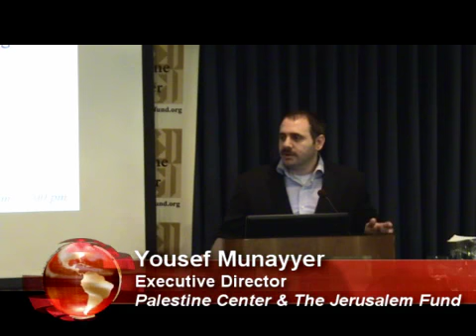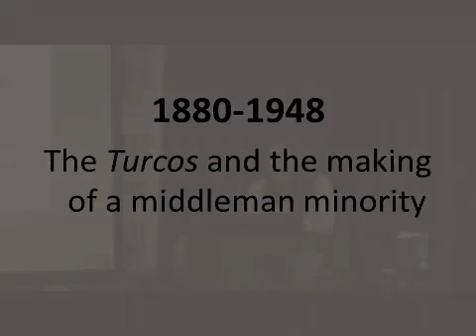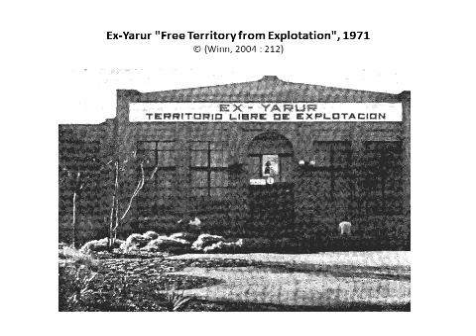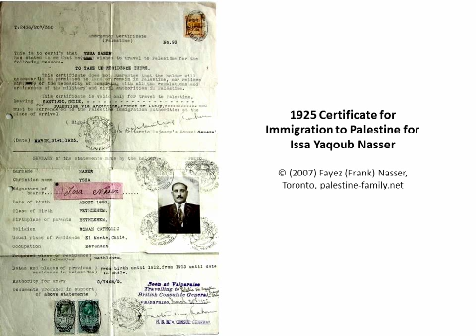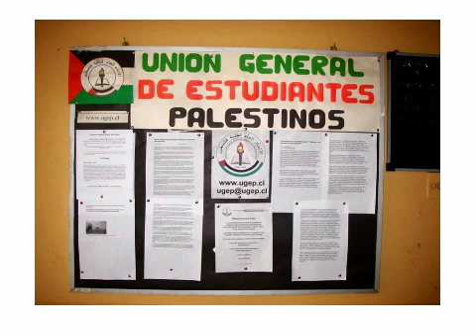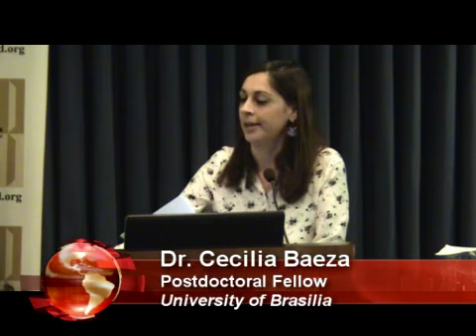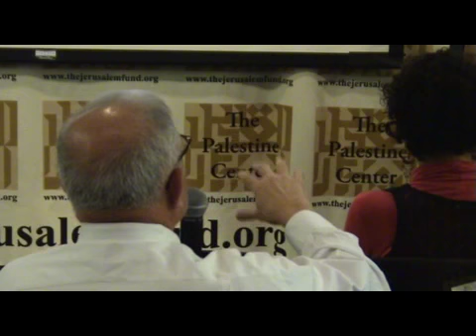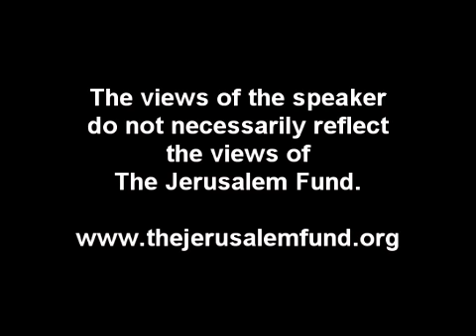Palestinians in Latin America: Between Assimilation and Long-distance Nationalism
Dr. Baeza sheds light on the unexplored story of this other "Palestinian diaspora". She presents the socio-economic trajectories of these emigrants and their descendants, explores the journey of their identity over generations, and analyzes their relation to the Palestinian cause according to periods and countries of settlement.